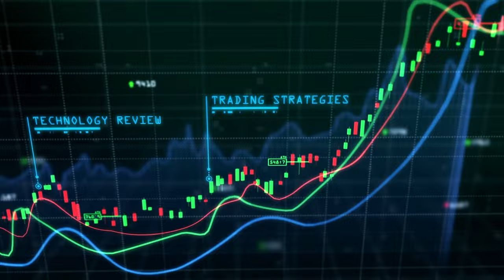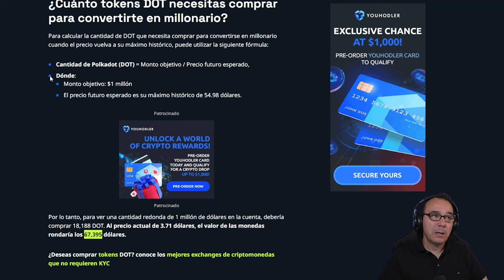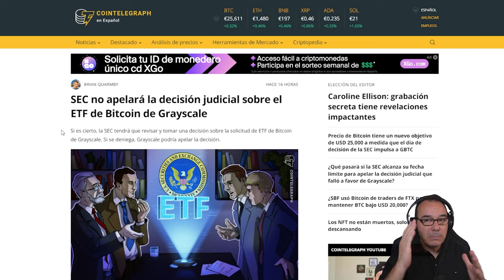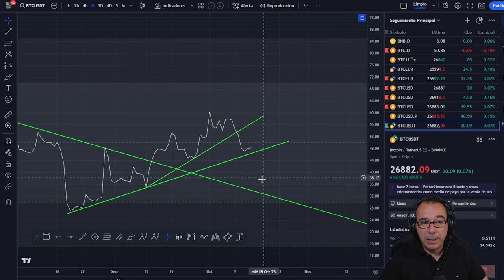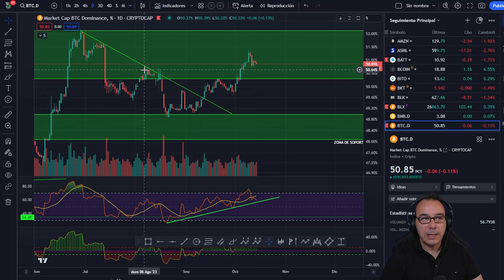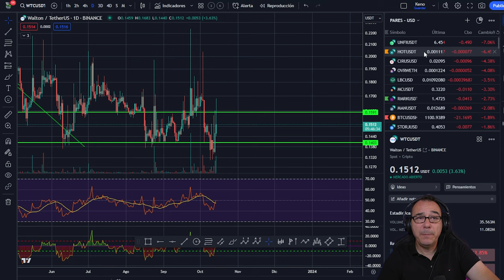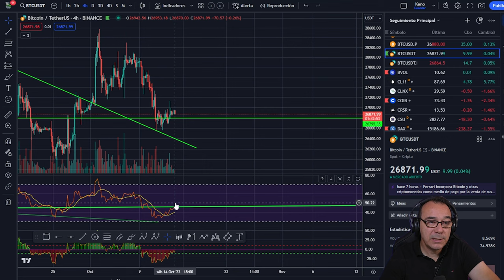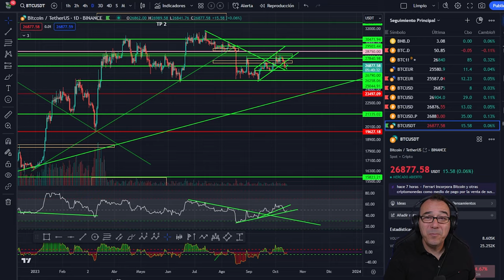💥 DOT Polkadot para ser MILLONARIO! 💥 FERRARI quiere BITCOIN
Polkadot es una criptomoneda que se ha vuelto muy popular en los últimos meses, debido a su innovadora propuesta de interoperabilidad entre diferentes cadenas de bloques. Pero, ¿cuánto polkadot hace falta para ser millonario? La respuesta depende de varios factores, como el precio actual de polkadot, el valor futuro que pueda alcanzar, y el nivel de riqueza que se considere como millonario.

Capítulos:
0:00 Presentación
3:07 Polkadot DOT para ser millonario
6:55 Ferrari quiere Bitcoin
8:49 La SEC no apelará la decision sobre el ETF de Bitcoin de GrayScale
10:06 Análisis de Bitcoin hoy
14:25 Análisis del mercado de las criptomonedas y altcoins